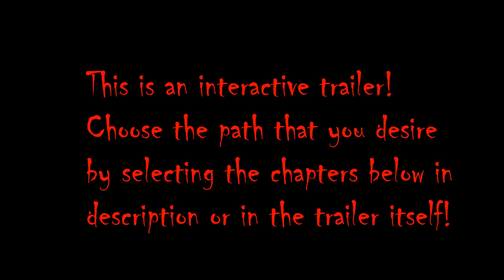Dead by Daylight: The Movie - INTERACTIVE TRAILER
Chapters:
00:00 1. A Twisted Turn
02:43 2. Run for your Life
03:58 3. Hide and Seek
05:05 4. Trapped
06:01 5. Unfortunate Fate
06:20 6. Bloody Kitchen
07:20 7. Dangerous Home
08:12 8. Close Call
09:35 9. Hunter
10:40 10. The Entity
12:08 11. Safe inside the Fog
13:26 12. Confrontation
15:06 13. I AM NOT DYING HERE
CREDITS

Director : Fernando Soares
Editor : Fernando Soares
Videomaker : Fernando Soares & Ines Barnous
Soundtrack and Sounds : Dead by Daylight
Claudette Morel : Adelina Muchanga
Meg Thomas : Daphne Tijhof
Frank Morrison : Jesse Pranger
Ace Visconti : Axel Castrejon
Jordan Kaur : Kian van Beek
Dead Person : Devin Buanahagi